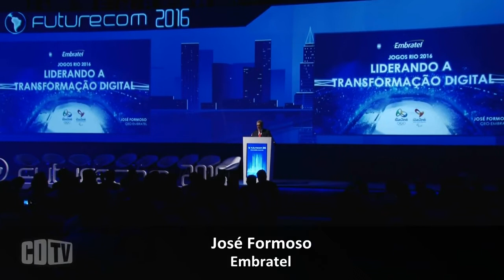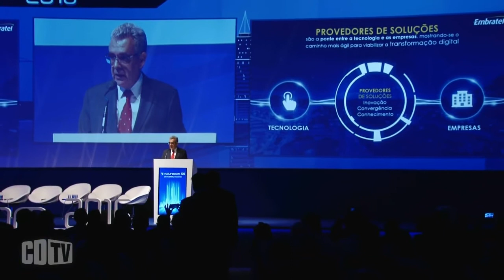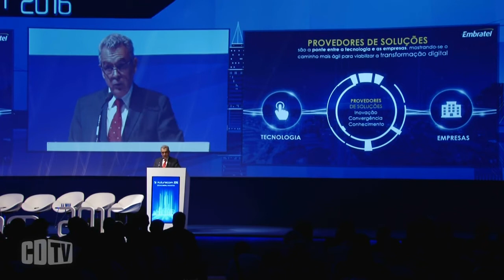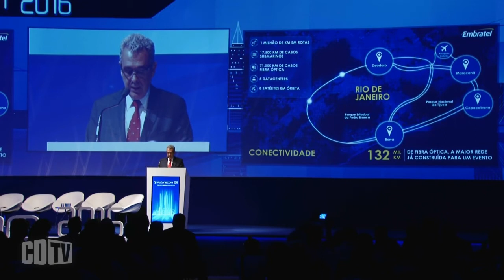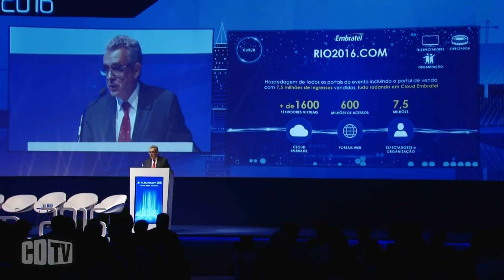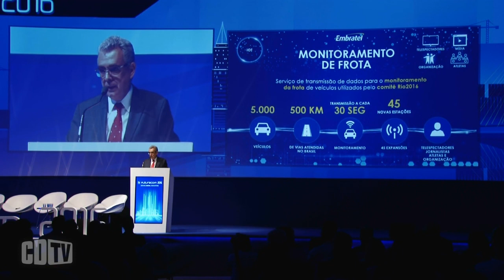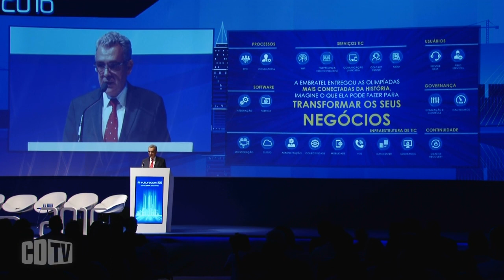Embratel: provedor que não se adaptar à transformação digital fica fora do mercado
Veja a cobertura especial do Futurecom 2016
Muito se fala na necessidade de as operadoras se adaptarem aos novos tempos, incorporando o que costuma ser chamado de transformação digital. Para além de conceitos, a Embratel sentiu na prática o que é fazer essa transformação: foi a empresa que forneceu as soluções para as Olimpíadas deste ano, no Rio.

“É um negócio de broadcast, que se transmite no mundo todo. Nunca antes uma operadora tinha ficado com toda a responsabilidade. E pela primeira vez na história, toda a competição, tudo foi transmitido em tempo real. Havia 16 canais de televisão e outros 40 canais online, em streaming. Foi feito aqui, TV usando recursos de cloud, e funcionou”, revelou, durante a Futurecom 2016, o presidente da Embratel, José Formoso.

Como insistiu, “a transformação digital não é algo que se compra, é um processo que precisa ter a liderança toda trabalhando na mesma direção. Até alguns anos atrás éramos provedores de serviços, e agora viramos provedor de soluções. Todos precisamos nos adaptar, nos posicionar em transformar, ou vamos ficar fora do negócio, fora do mercado.”

Essa transformação envolve tecnologias conhecidas, mas exige também as novas. “A conectividade é a plataforma que viabiliza toda a transformação. Mas é apenas a primeira parte. Tem a parte de software, toda a parte de TICs, WiFi, telepresença, que viabilizam todo um esquema novo de parcerias. Todos esses processos conhecidos também envolvem o que podemos chamar de processos novos: cloud, big data, mobilidade, IoT.” Assistam a palestra de José Formoso no Futurecom 2016.